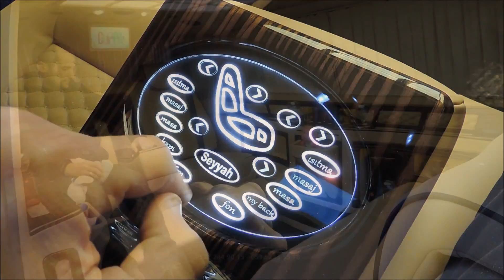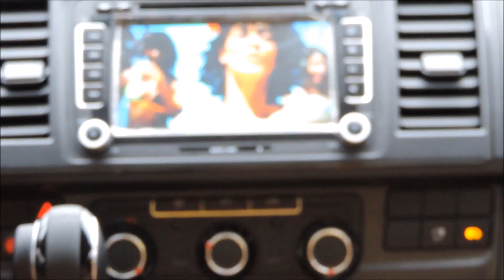SEYYAH OTO - Satılık - 2017 - 2018 Sıfır Vip 140 DSG Otom. Transporter Özel Tasarım Minibüs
2017 Model Sıfır Km Vip Transporter 2.0 TDI - 140 hp
Profesyonel Vip Tasarım
2017 Sıfır VolksWagen Yeni Nesil Transporter T6 2.0 TDI 102 Hp -140 Hp Uzun Şase Yeni Kasa (Sıfır KM)
Vip Design
2017 Sıfır Mercedes Vito Vip dizayn ve Turizme uygun Ticari 9+1 Minibüs Çeşitleri
Exclusive Confort ViP - ABT body kit
Profesyonel vip design
SATILIK DİĞER RENK ÇEŞİTLERİ İÇİN BİZİMLE İRTİBATA GEÇEBİLİRSİNİZ...
BEYAZ - SİYAH - GÜMÜŞ GRİ - KAHVERENGİ - SARI - MAVİ - BORDO - SİYAH&TURUNCU - MOJOVA BEJİ -
Beklemek Yok Anında Teslim.
Araç ve iç dizaynı sıfırdır. (2yıl garantilidir...
Satılık Vip Araç Modifiye ve Tuning Uygulamaları için
Özel Tasarım Dizayn Vip Araçlar için
Aile Tipi Vip Araç Üst Düzey Vip Makam Araçları
vip caravelle - vip transporter - vip volkswagen
vip mercedes - vip vito - vip viano - vip minibüs
vip araç - çeşitleri için web sitemizi ziyaret edebilirsiniz.
SEYYAH OTO by ÇALIŞKANLAR Kurtköy
Detaylı bilgi için - 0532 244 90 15